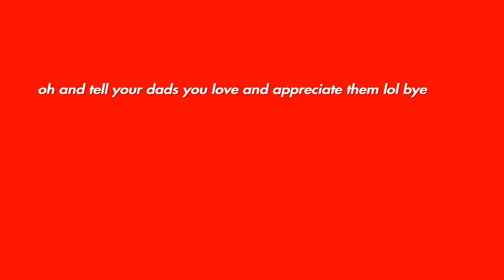Happy mothers day, fortnite montage